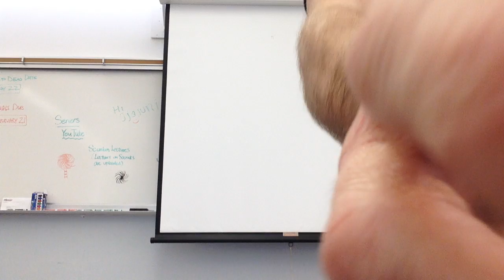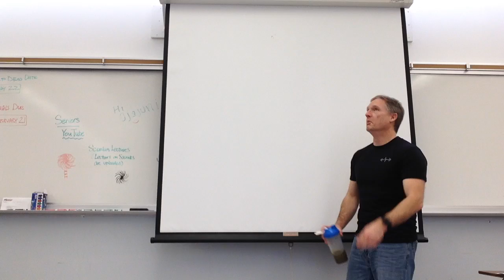February 6, 2020 - "Allegory of the Cave" part 2 [Period 5]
Part 2 of our "Allegory of the Cave" lecture (period 5).